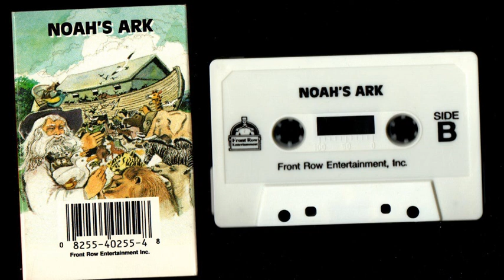Noah's Ark Cassette